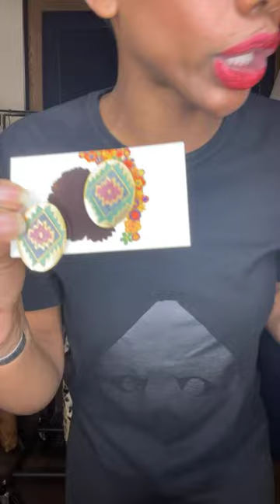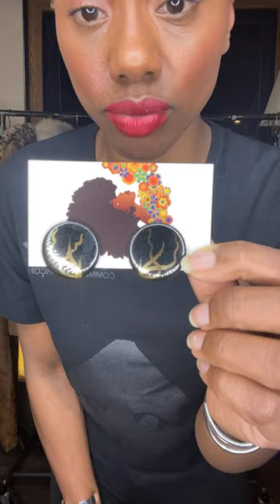CHOCOLATE FRIDAY 11/27/2020